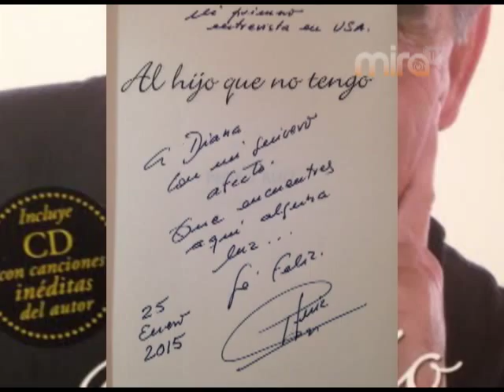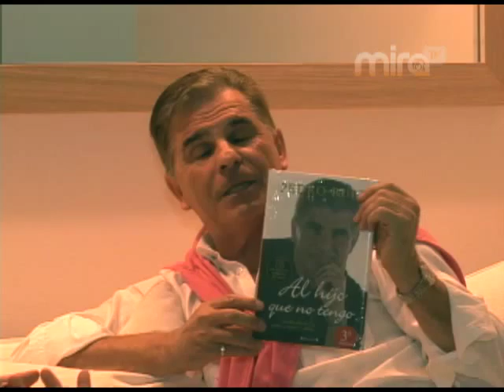Mira TV - De Mujer A Mujer - Dra Diana Arufe Entrevista Pedro Ruiz